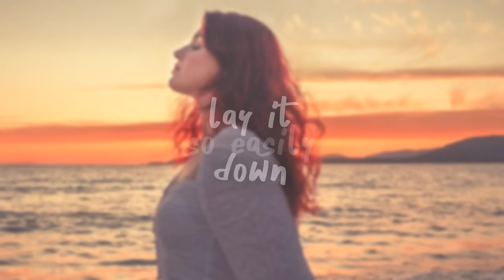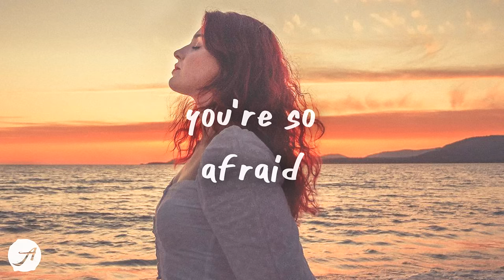Sody - hold it all together (Lyrics)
Sody - hold it all together (Lyrics) by Aminium Music

this song is my all-time favorite from Sody 💙

WATTS - Feels (Lyrics) feat. Khalid

Sody holditalltogether Lyrics AminiumMusic chill sad songs bedroom ceiling sody maybe it was me